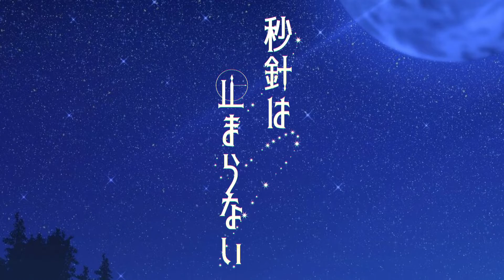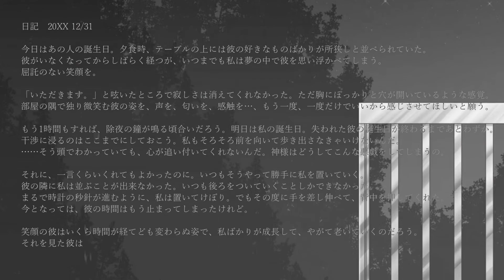[Music Video] 秒針は止まらない / ぐちり feat.IA （Second hand doesn't stop）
秒針は止まらない（Byoushin wa Tomaranai /
Second hand doesn't stop）

「今頃、君は何をしているだろうか」

どうも、ぐちりです。
幼馴染のお話です。

M3にて頒布されますCDアルバム『胡蝶之夢』に収録されます！

~あらすじ~
もう二度と会えない誕生日、ふと彼の匂いがした。

我々は決して時間の止まらない無慈悲で残酷な世界に生きているのだ。
そう、たとえ寝坊したとしても時間は進み続ける……（絶望）

↓歌詞↓
時を止めて    君の眠る街まで　空を超えて    今から会いに行くよ
君のことを    忘れることは無いさ　僕はいつでも    君を思い描いている

どうして    時計の秒針は　僕を置いていくのだろう

午前零時丁度    鐘が鳴り    秘密の夜が幕を開ける
星たちが彩った    キャンバスを指でなぞっていく
行方も定めぬまま駆け出した    君のもとへと
月の明かりだけを頼りにして

息を止めて    君の眠る街まで　風に乗って    今から会いに行くよ
君は僕を    まだ覚えているかな　僕はいつまでも    君のことを覚えているから

2人きりの世界    静寂の中    そっと耳元で囁く
「何も言わず立ち去ってしまった僕を許さないで欲しいんだ」

午前零時ちょうど     鐘が鳴り     浅い眠りから目覚める
星たちが彩った    キャンバスがやけに綺麗だった
懐かしい香り    あの人をふと思い出すような
そんな    月の明かりが照らす今日も

止まらない秒針を見つめ続けている